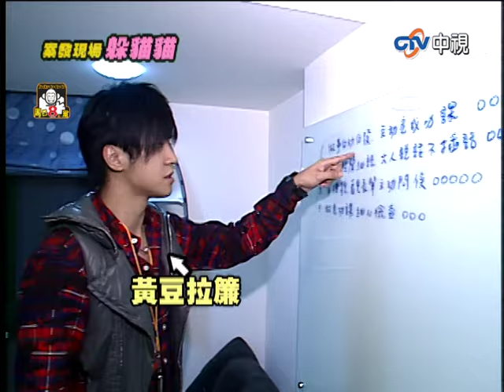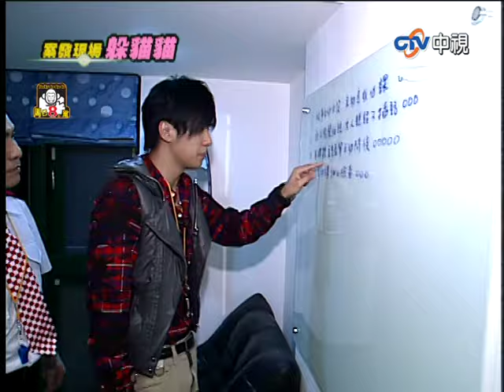好久不見的許茹芸來啦！ 羅偵探家信心十足卻輸了？【周日八點黨】EP399 吳宗憲、洪都拉斯、九孔、許茹芸、小鐘、梁又琳、MOMO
好久不見的許茹芸來啦！　羅偵探家信心十足卻輸了？